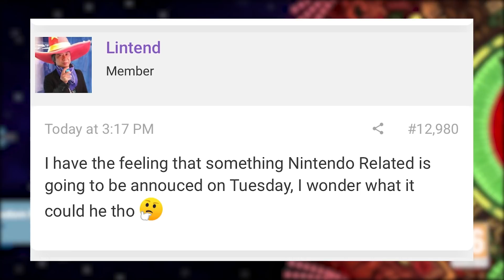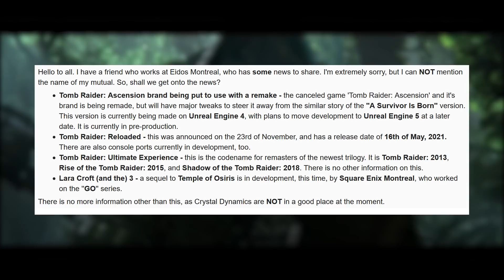¿NUEVO INDIE WORLD ESTA SEMANA, DLC para HYRULE WARRIORS? ¡FILTRADO TOMB RAIDER Ultimate Experience!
● ¡Hazte miembro del canal y disfruta de ventajas exclusivas todos los meses!

¡Hola Nintenleakers!
En el vídeo de hoy os traemos un nuevo rumor sobre un nuevo posible nintendo direct en Diciembre de 2020, que podira estar relacionado a Indies, conocidos como Indie World, ademas de un datamining a Hyrule Warriors donde se han encontrado archivos de lo que podria ser el DLC con cuatro nuevos personajes para el titulo. Por ultimo recogemos de nuevo el rumor de TOMB RAIDER Ultimate Experience, ya que ha salido nueva información.

Como siempre esperamos que nos dejéis en la caja de comentarios vuestras impresiones y opiniones de los temas del vídeo de hoy.